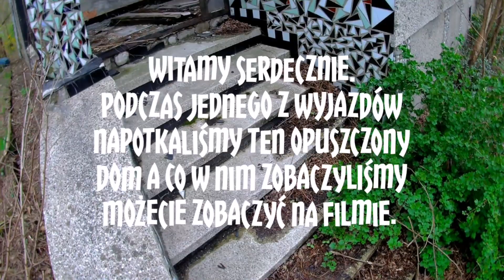Atak wściekłego kota podczas eksploracji opuszczonego domu.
Podczas tej eksploracji mieliśmy kilka przygód, co się działo zobaczcie w filmie :)